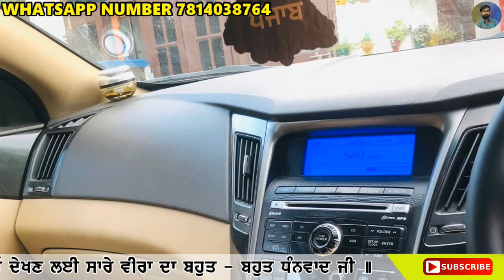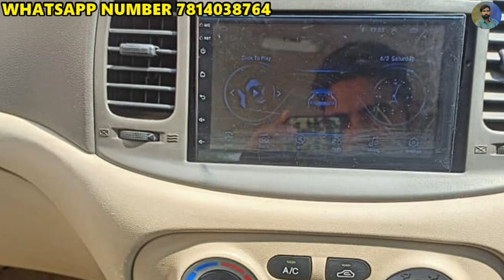60 ਹਜਾਰ ਦੀ ਗੱਡੀ ਸਿਰਫ,, ਮਾਲਕ ਆਪ ਬਹੁਤ ਸਮੇ ਤੋ ਬਾਹਰ ਗਏ ਹੋਏ ਨੇ, ਘਰੇ ਗੱਡੀ ਨੂੰ ਚਲਾਉਣ ਵਾਲਾ ਕੋਈ ਨਹੀ ਹੈ, sale.